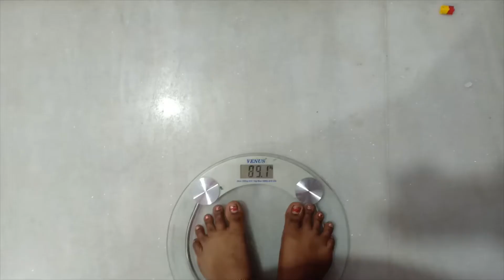paleo diet challenge day 3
Its my day 3 paleo diet challenge.. Check out this video to know about what i eat in day 3 paleo and how much i lost my weight
regards
Bharathi